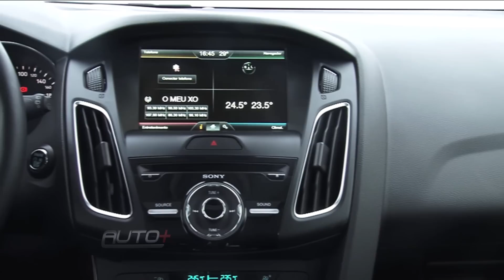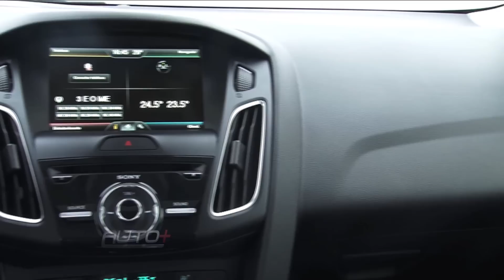Focus 2016 chega reestilizado e bem equipado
Dianteira concentra as maiores mudanças do hatch